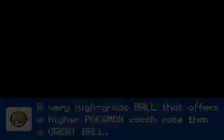Pokemon Firered (29)- The Victory Road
After a whole week without uploading, this guy is now back in business and now uploading Pokemon Firered.

When I try making a playthrough, I always focus on finish it, no matter how long I take. The reasons why I sometimes cancel playthroughs, it's always because of technical problems.